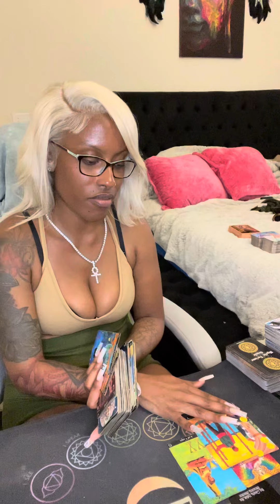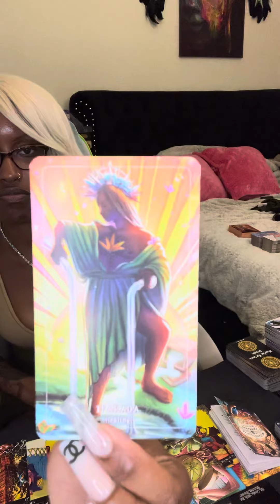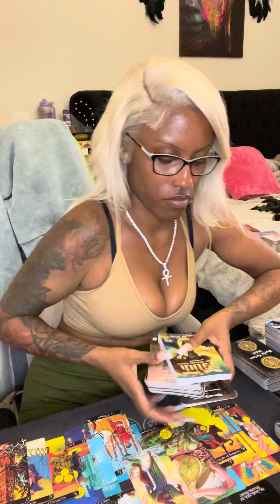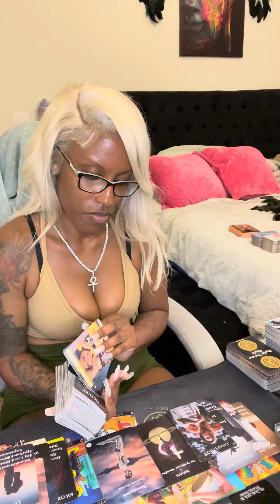Spirit says THIS IS UR PERSON 🗣️ They have awakened 2 who u are fully & doing the work 🥹💍👰‍♀️🤵